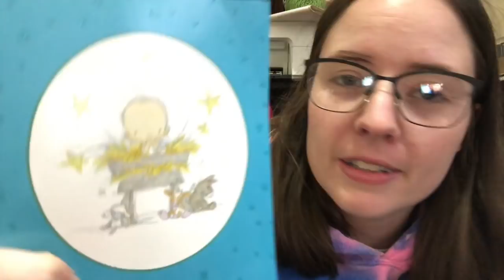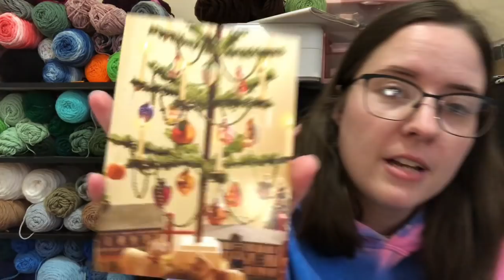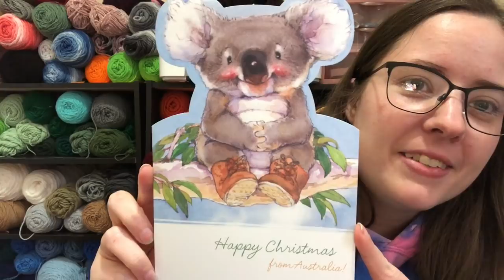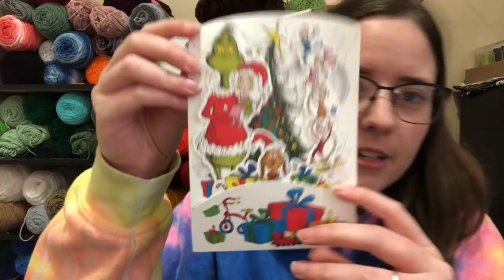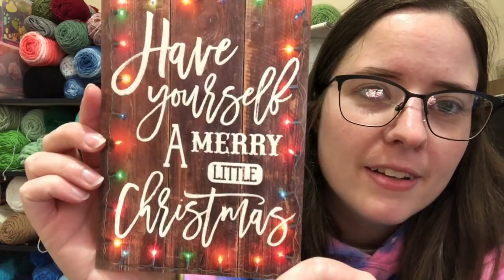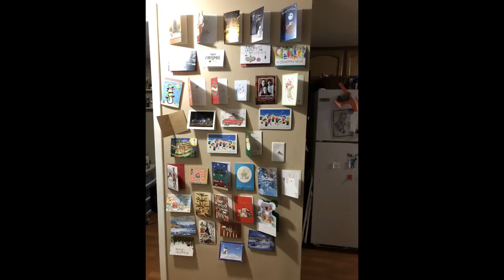Christmas Cards & Yarn!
Happy Mail
Ella Roberts